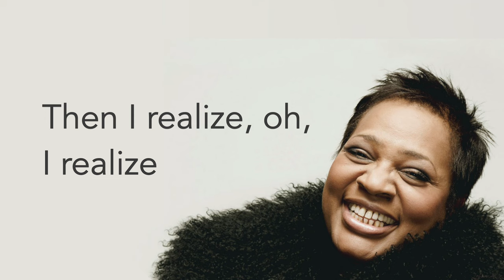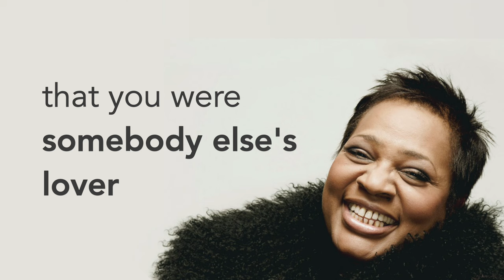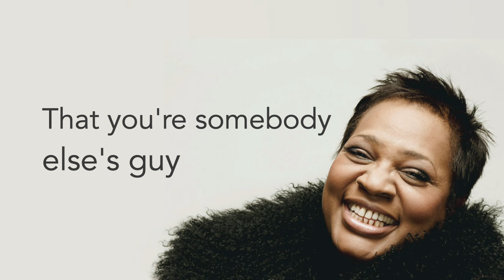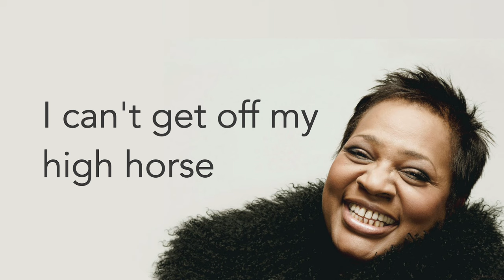Jocelyn Brown - Somebody Else’s Guy (Lyrics Video) Funk Soul Classic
A timeless R&B Soul hit “Somebody Else’s Guy” by Jocelyn Brown and her iconic voice!

Somebody Else’s Guy - LYRICS

I... Can’t get off my high horse
And I can’t let you go
You are the one, who
You are the one who makes me feel so real, yeah, yeah, yeah
Oh, what am I supposed to do?
Oh, what am I supposed to do, baby?
When I’m so hooked up on you
Then I realize, oh, I realize
That you are somebody else’s guy, oh yeah
Why you wanna do this to me boy?
Can you remember the times we’ve spent together?
Sharing our days in the sun
But then I found out
That you were somebody else’s lover
After all the plans we made, now they’re shattered
But still I can’t get off my high horse
You are the one who makes me feel so real
Ooh, what a I supposed to do
When I’m hooked so on you?
Then I realise
That you’re somebody else’s guy
That day in September
I’m sure you can remember
That’s when all this stuff hit the fan (that stuff hit the fan)
You told me a lie
And you didn’t have an alibi
But baby yet I still cared
You know I loved you so, baby
That I can’t let you go, no no
Ooh, what am I supposed to do
Then I realise
That I can’t let you go, no
You are the one
Who makes me feel so real
When I’m hooked so you?
Then I realize
Oh, I can’t get off my high horse
And I can’t let go
Then I realize
Ohhh, I-I-I-I- can’t let you go, no
(I can’t get off my high horse and I can’t let go)
See you are the one who makes me feel, so real
Ooh, what am I supposed to do, when I’m hooked so on you?
Then I realize, I realize, that you’re somebody else’s guy
(Then I realize, that you’re somebody else’s guy)
And realize
ohh, ohh baby, baby, baby
(Ooh, what) what am I supposed to do
Just when I loved you, don’t mess me darlin’, don’t you know feel so real
And then, and then, and then, and then, and then, and then (I realize that you’re somebody else’s guy)
Ahh